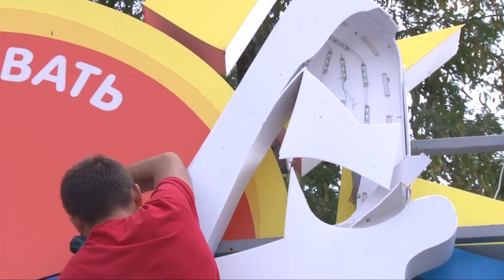Вандалы разрушили въездную стелу